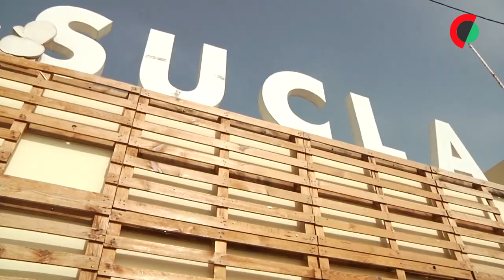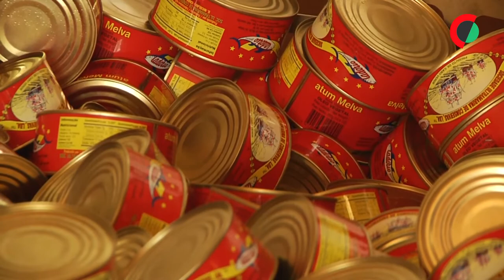Falta peixe em Cabo Verde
Com quase 100 anos de atividade, a Sociedade Ultramarina de Conservas (Sucla) é a maior exportadora de São Nicolau, mas a falta de peixe está a limitar o crescimento da também maior empregadora daquela ilha cabo-verdiana.

Edição: Andreia Catarino
Imagem: Ricardino Pedro
Reportagem: Paulo Julião